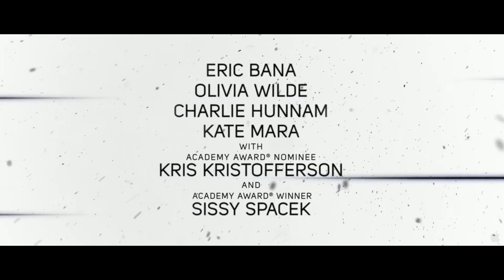Deadfall - Official Trailer (HD) 1080P.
Story:
Nach einem kläglich gescheiterten Überfall auf ein Casino ist das Geschwisterpaar Addison (Eric Bana) und Liza (Olivia Wilde) auf der Flucht. Dabei kommt es einem folgenschweren Auto-Unfall, bei dem ihr Fahrer und ein Polizeibeamter getötet werden. Sie beschließen, dass es das Beste ist sich zu trennen und zu versuchen einzeln die Grenze zu Kanada zu überqueren: Was das Gangsterpaar aber nicht weiß -- ein enorm starker Blizzard ist auf dem direkten Weg zu ihnen. Während Addison sich einen Weg quer durch das Land bahnt und eine Schneise voller Chaos auf seiner Flucht hinterlässt, gelingt es Liza als Anhalterin vom ehemaligen Boxer Jay (Charlie Hunnam) mitgenommen zu werden, der auf dem Weg zu einem Besuch seiner Eltern ist. Dort stoßen die Geschwister wieder aufeinander und ihnen ist klar, dass alles auf ein dramatisches Ende zuläuft.